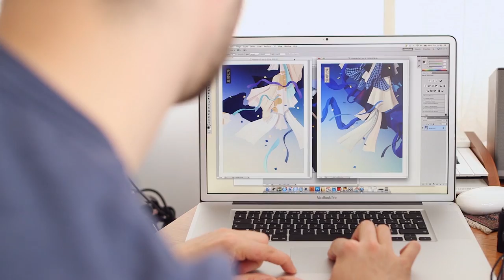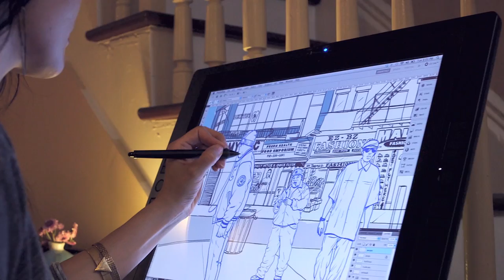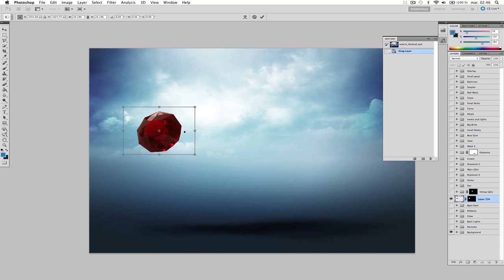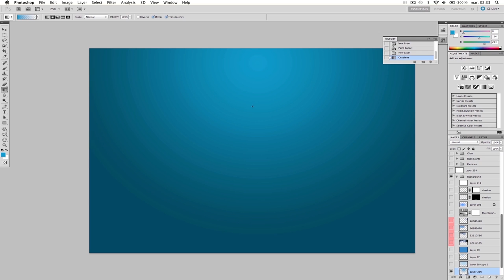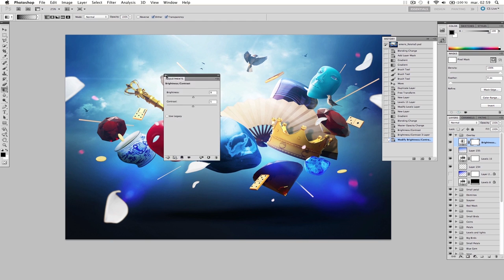Collection Ten - Fotolia - Takeshi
Director / Editor / Colorist: Pavle Savic
Music / Sound Design: Axel Guenoun
Motion Design: Mister Gü
Assistant : Leo Ghigo

Filmed with Canon C300